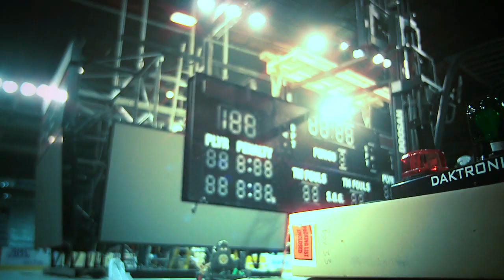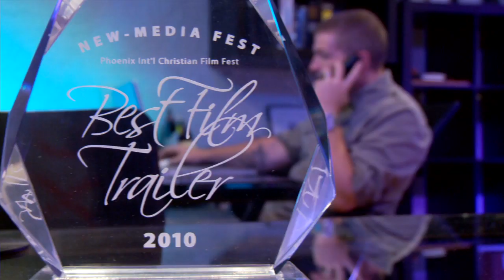Lethbridge Hurricanes / Enmax Centre New Scoreboard Production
The Lethbridge Hurricanes and CIty of Lethbridge Enmax Centre have just completed the installation of a brand new video scoreboard that will both enhance the fans experience and give advertisers a huge opportunity. Feature Productions has been contracted to produce the live production and advertisers now have the opportunity to use the HD video gear and years of experience that Feature Productions brings to create compelling videos for the scoreboard.